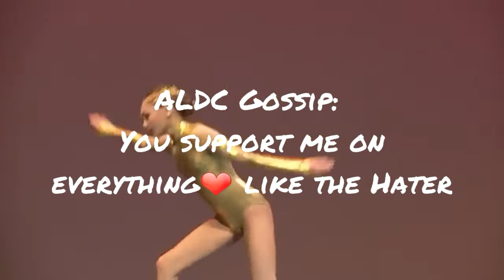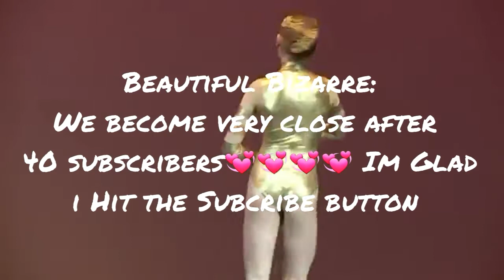400 Subscribers!!!⚘⚘⚘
TYSM!!!😘😘😘

Intro made by: My Ibf aka Q U E E N K E N Z I E
Outro made by: Menzie ALDC aka meh

Social Medias✌
Instragram: kenziexeditsx and Sharolledits
Musically: sharolls
Sharoll💕💕💕